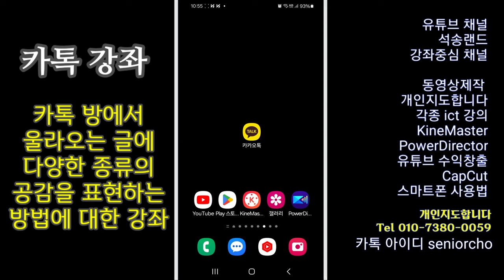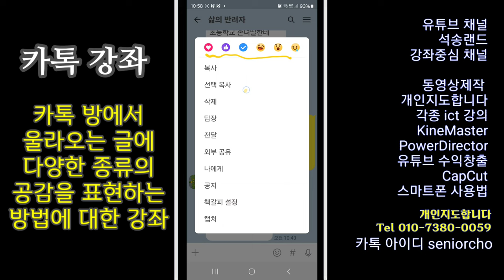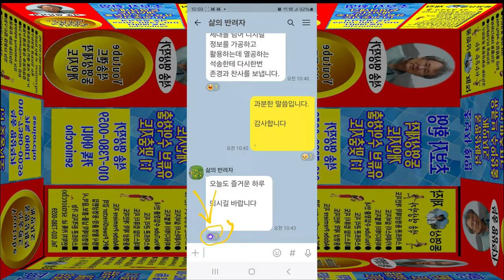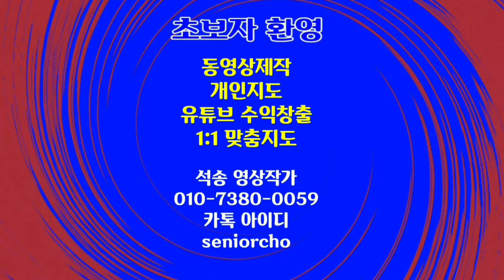카톡 게시글에 공감을 쉽게 표현하는 방법 4K 카톡강좌 103강 카톡 공감 표현 카톡게시물에 쉽게 공감 표현방법 카톡 공감, 카카오톡 공감, KakaoTalk 공감 표현 방법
카톡 공감 표현 방법,  카톡 게시글에 공감을 쉽게 표현하는 방법 4K 카톡강좌 103강 카톡 공감 표현 카톡게시물에 쉽게 공감 표현방법

ㅡㅡㅡㅡㅡㅡ

ㅡㅡㅡㅡㅡㅡㅡㅡㅡㅡ
4시간에 동영상제작 기법 배우고 유튜브에 올리고 홍보방법까지 배웁니다.

4시간 개인지도 받으면 파워디렉터

ㅡㅡㅡㅡㅡㅡㅡㅡ